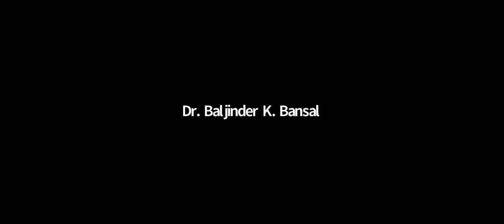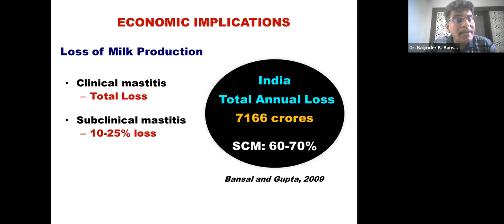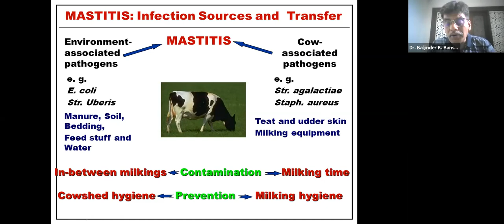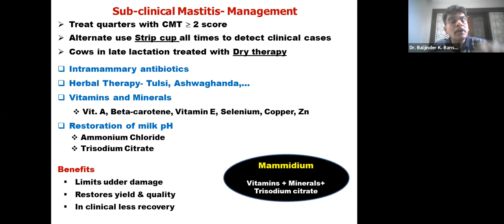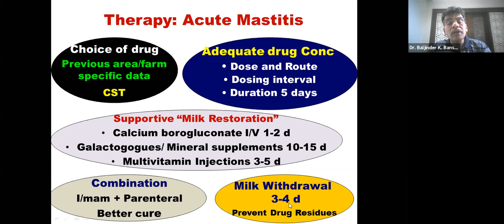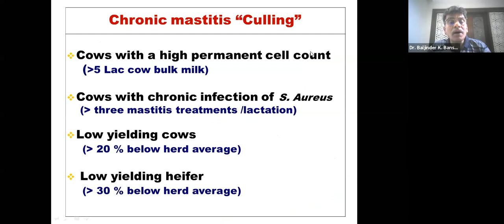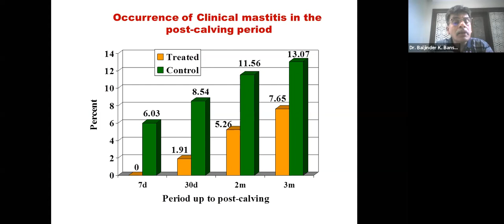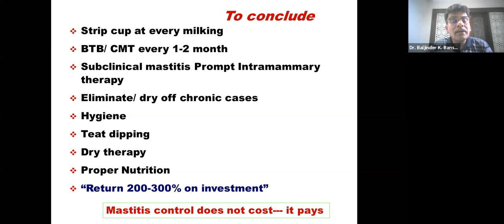IAH INTAS AH WEBVET 11am 5 july